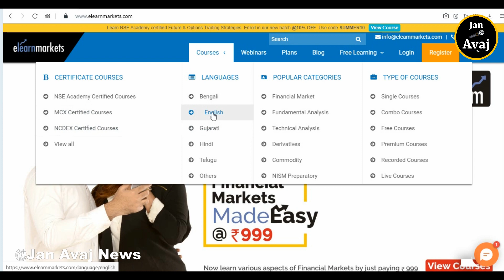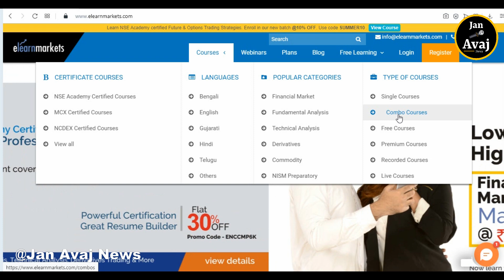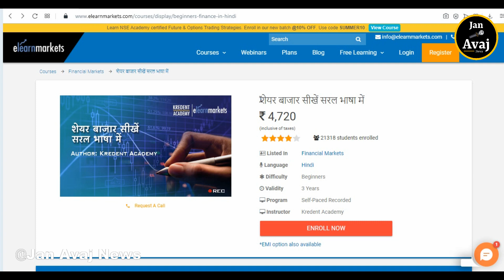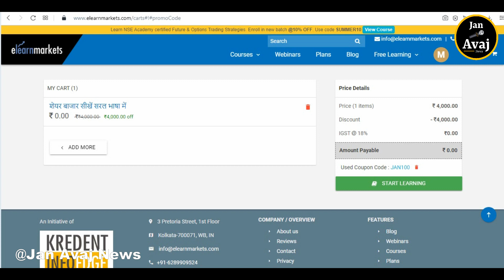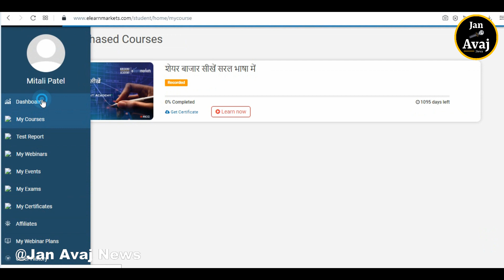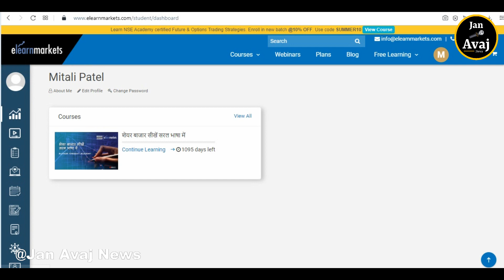શેર બજારમાં કઈ રીતે કરિયર બનાવી શકાય? 4000 નો કોર્સ મેળવો બિલકુલ ફ્રી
મફત સ્ટોક માર્કેટ શીખવાનું શરુ કરો

Start learning Stock Markets for FREE.